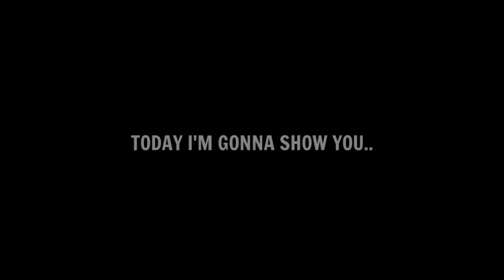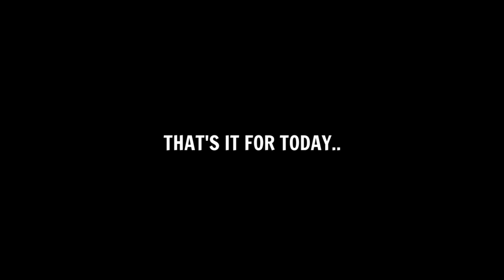Top 10 Best Formations For Quick Counter With Balancing Attack & Defence